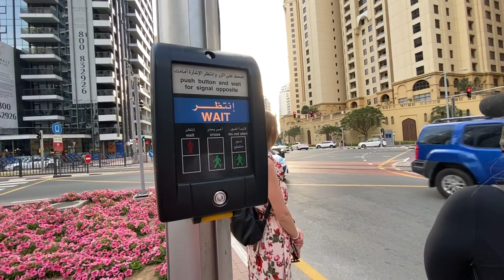Crossing Roads in Dubai (UAE) || Strict Traffic Rules In Dubai || Zebra Crossing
Dubai Traffic Rules and Regulations are very strict and you need to use the zebra crossing only for crossing the road in UAE.